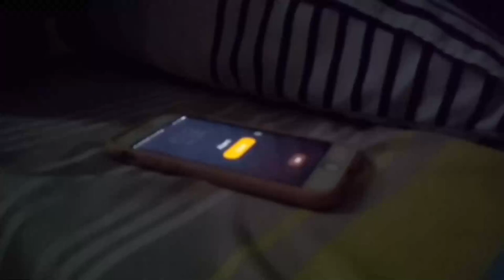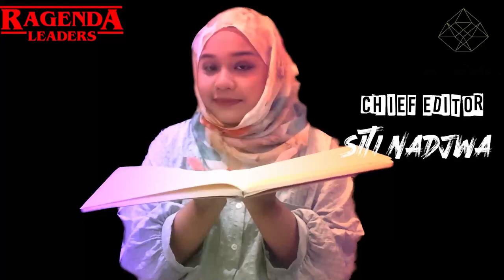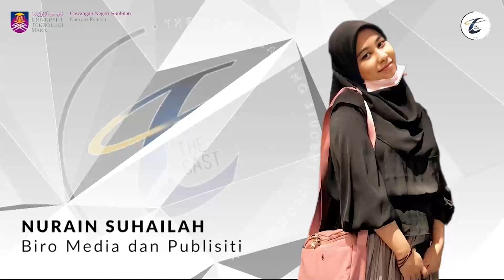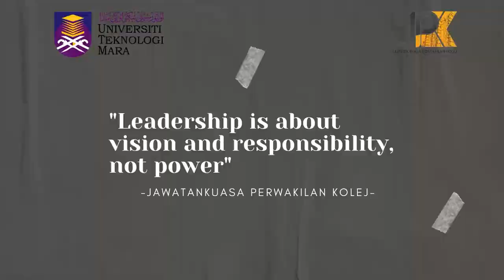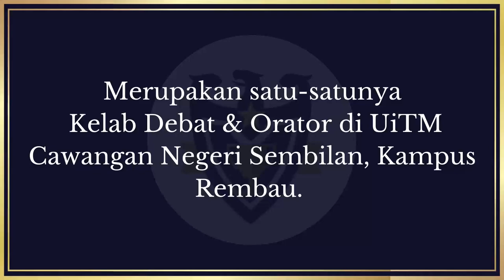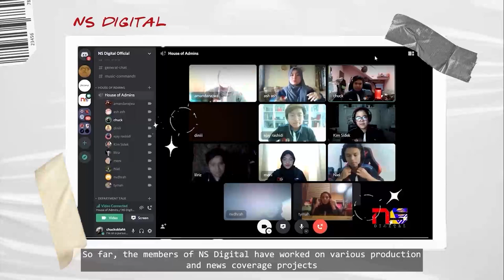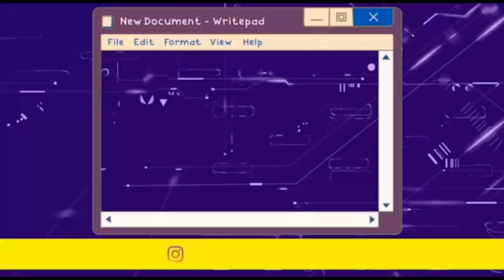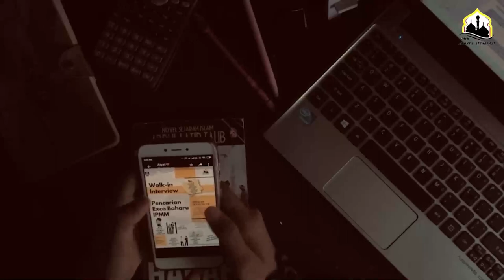Club Day UiTM Rembau by OLC & MPP Rembau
Club Day makes it’s first virtual appearance through a collaboration with the Official Language Club and MPP Rembau! Learn about the 12 clubs and what they have to offer to you in this compiled video!